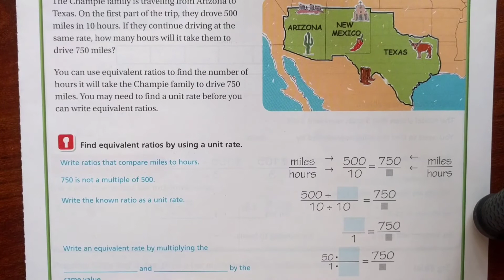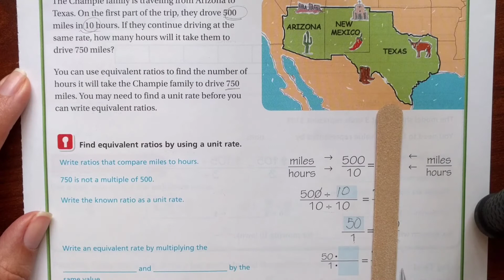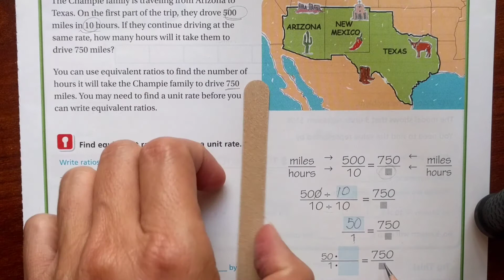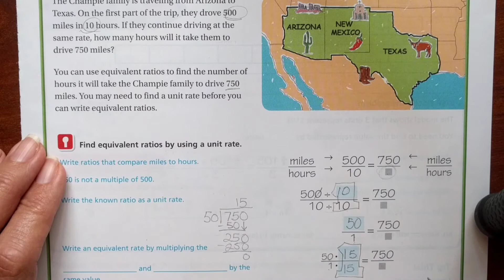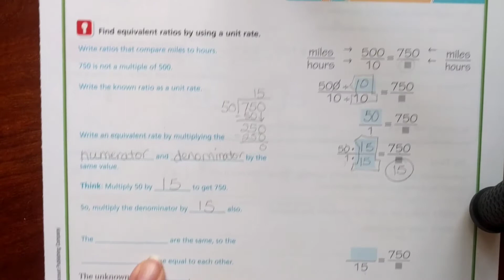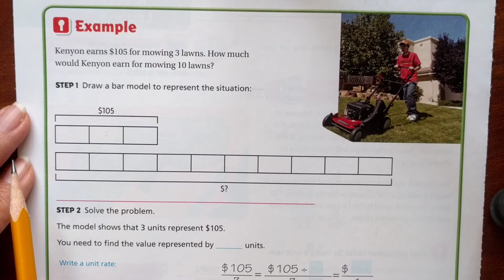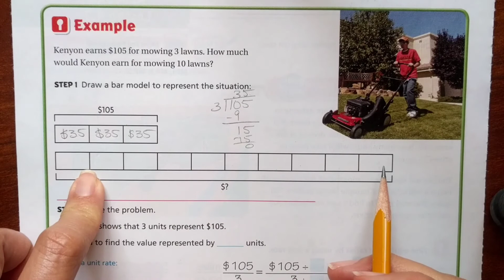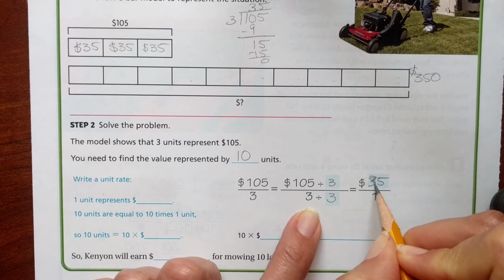4.7 6th Grade Go Math